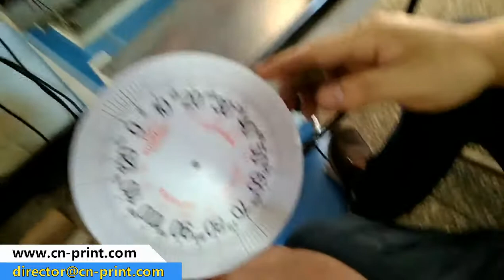LC-PM2-200L print clock dial